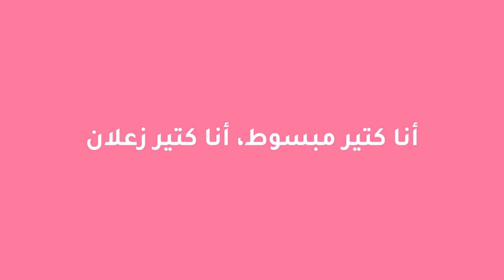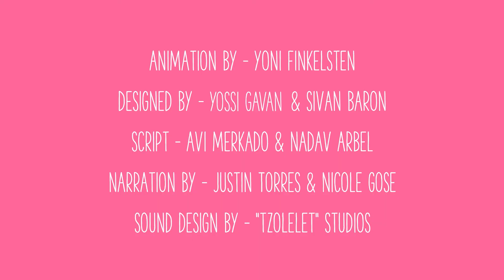Puberty: Having many emotions (SALAMA + AMAZE) ما سبب كل المشاعر خلال فترة البلوغ؟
During puberty a person goes through many emotional and physical changes. Hormones can give you mood swings, sometimes without reason. Don't worry, its normal!